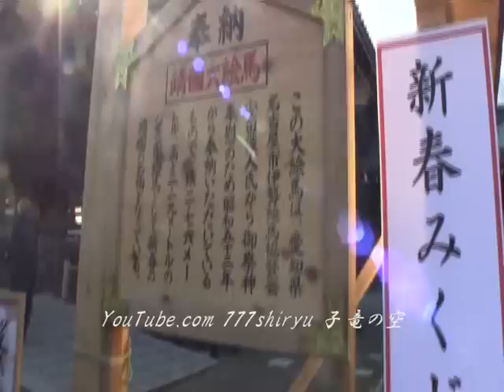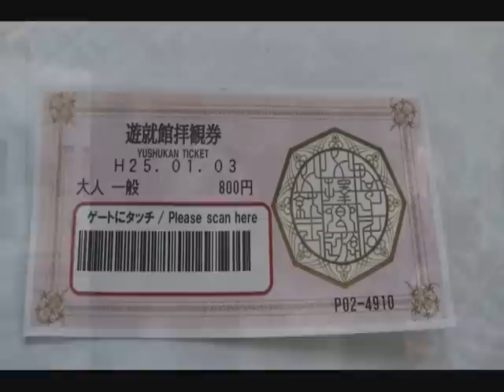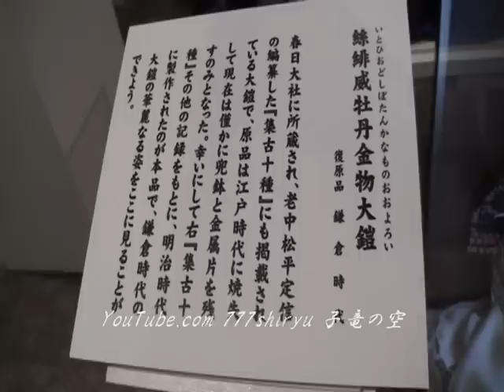Tokyo2013New Year②靖国神社Yasukuni Shrine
音は消去済です。
I went on a trip to Tokyo on New year's Day.
part2.Yasukuni Shrine.
靖国神社。
国事殉難者を祀る社内の施設である遊就館（ゆうしゅうかん）。２階の展示エリアは撮影禁止になってます。
専門家やジャーナリストは各々の立場から様々な論評を展開します。
但し、他人の批評で判断をするよりは、見に行って自身で答えを出すのがベストであると言えます。
勿論、出た答えを、このチャンネルで披露する気はありません。
皆さんも機会があれば･･。